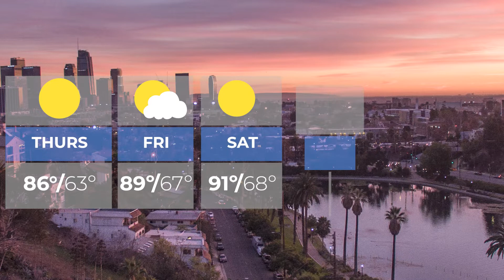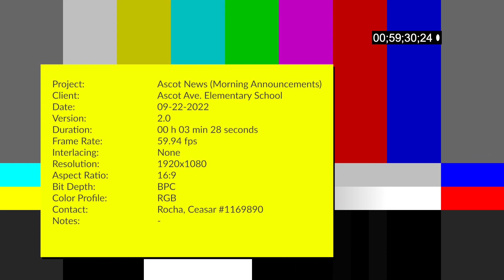Ascot News (Sep.22.22)